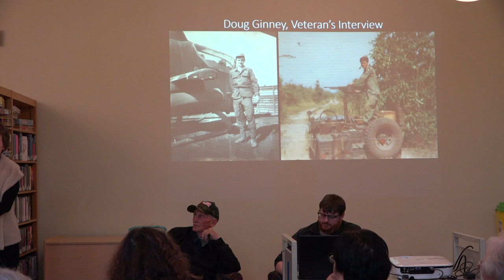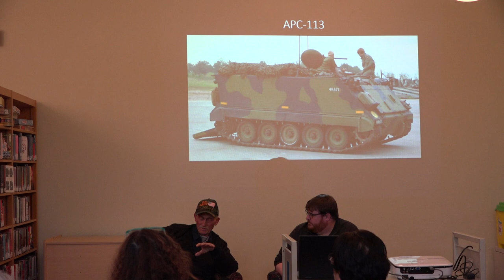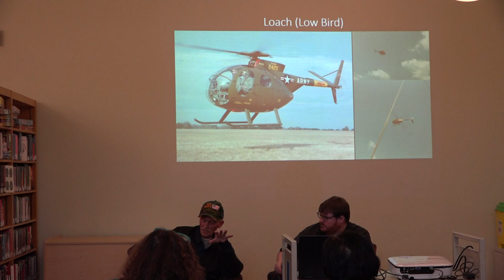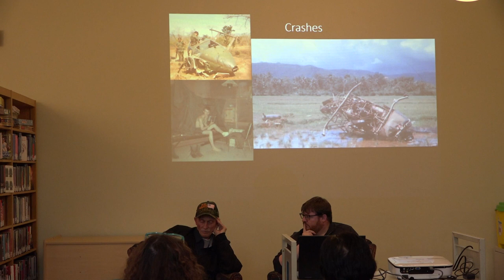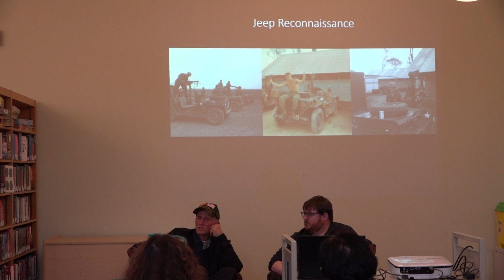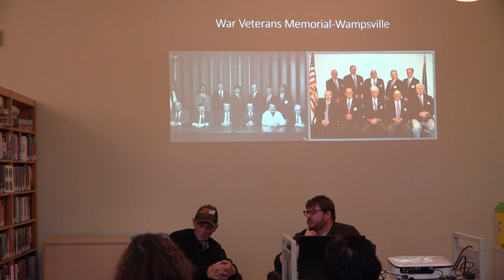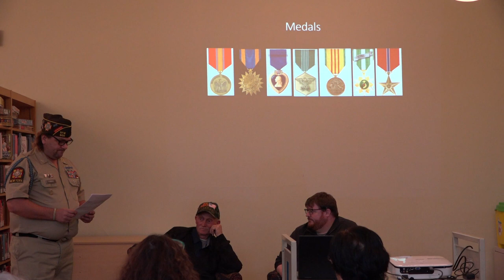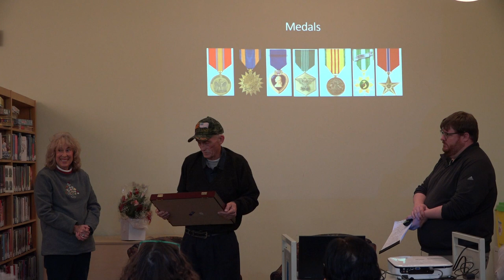Veteran Interview: Doug Ginney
Madison County Historian Matthew Urtz interviews Vietnam Veteran Doug Ginney.  Ginney is a native of Canastota, served as a reconnaissance officer, serving in aerial (helicopter) reconnaissance and ground (jeep) reconnaissance.  During his service he was awarded two Purple Hearts, and a Bronze Star.  Ginney will talk about his experiences in Vietnam, as well as his work with the War Veterans Memorial in Wampsville.